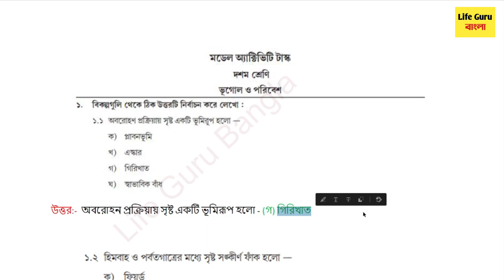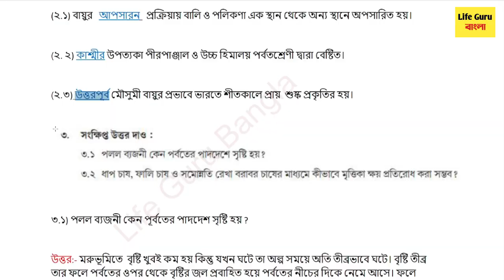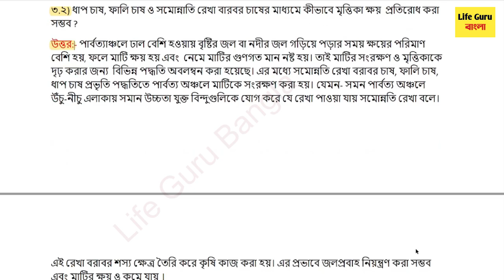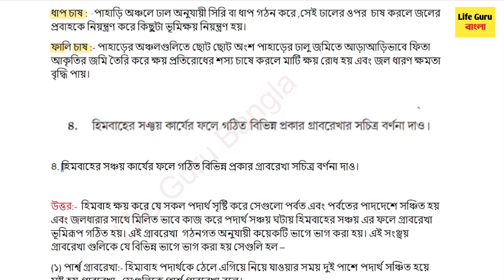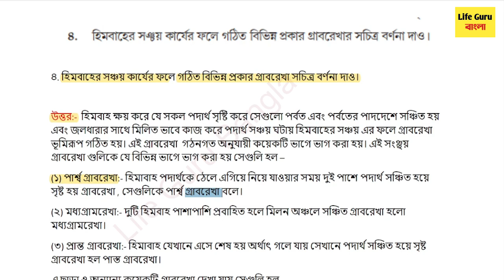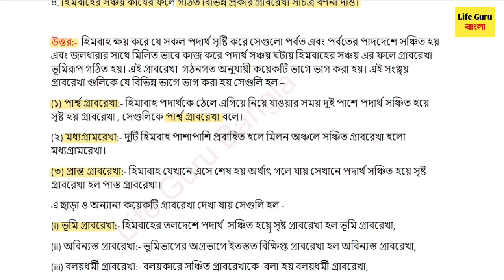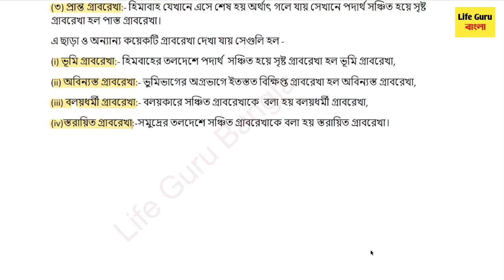Model Activity Task Class 10 Geography Part 4